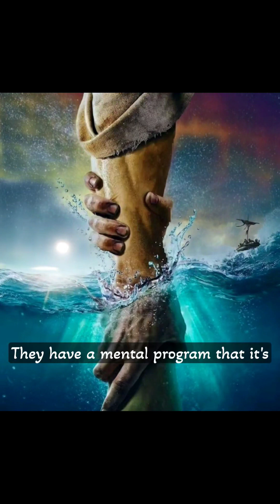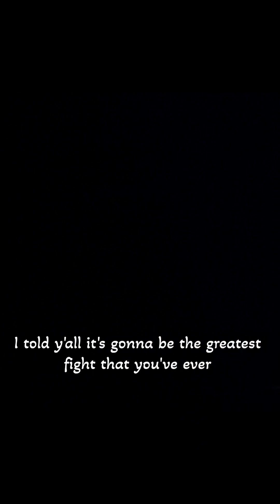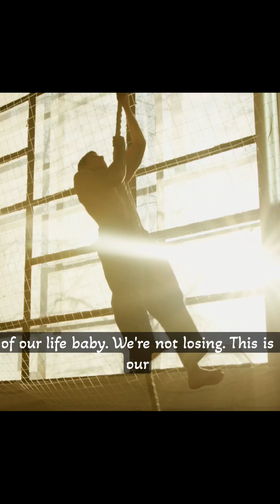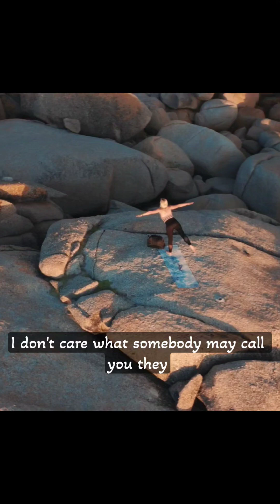DON'T QUIT | Once you learn to quit, it becomes a habit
One of the most empowering speeches on YouTube!  This video is dedicated to Coach Jae.

We make these videos with the intention of educating others in a motivational/inspirational form. Our understanding is that it is in correlation to Fair Right Use, however given that it is open to interpretation, if any owners of the content clips would like us to remove the video, we have no problem with that and will do so as fast as possible.

motivational speaker
inspirational speech
successful person motivational speech